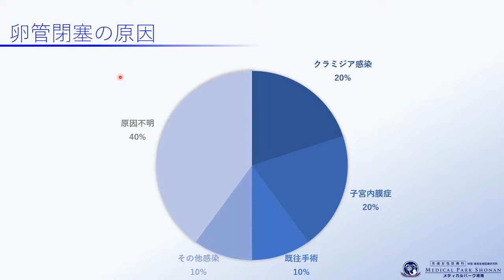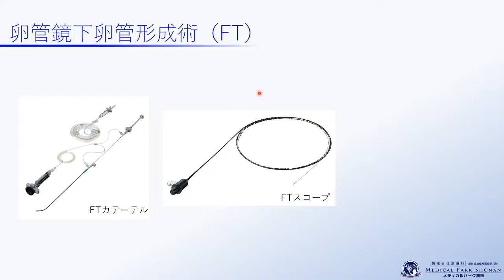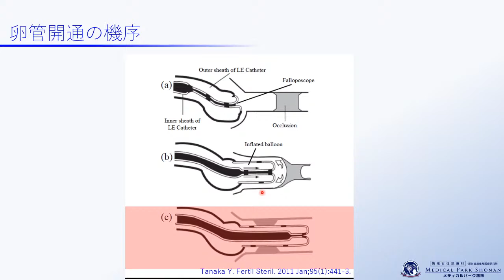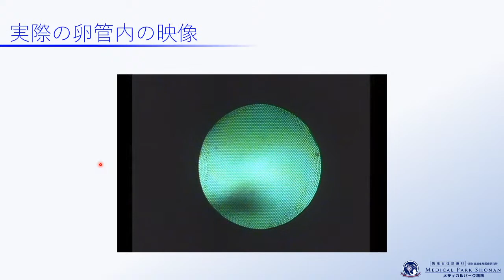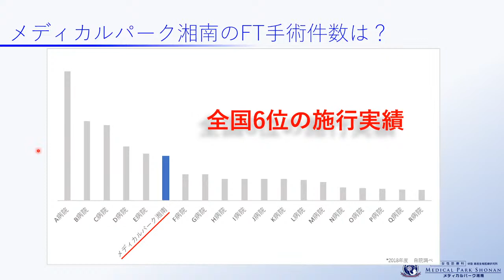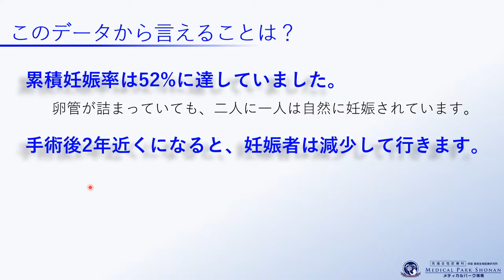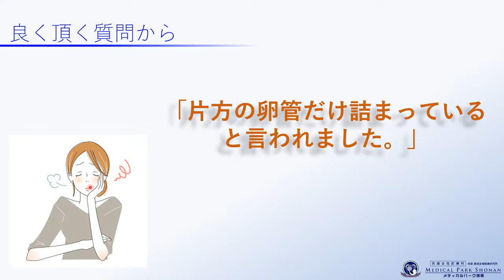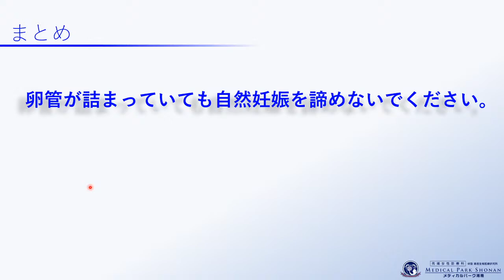【卵管鏡下卵管形成術（FT）編】第8回MP湘南YouTube勉強会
第8回となる今回は「卵管鏡下卵管形成術（FT）について」
担当は田中院長です。
勉強会TIMEスケジュール
0:49 スタート（田中院長挨拶）
1:53 卵管閉塞とは？
2:45 卵管閉塞の原因
3:55 子宮卵管造影（正常例）
4:39 子宮卵管造影（両側閉塞例）
5:20 良く頂く質問から➀
　　 「卵管が詰まっているので、自然妊娠は無理だと言われています」
5:36 卵管が詰まっていても自然妊娠は可能です
5:57 卵管鏡下卵管形成術（FT）
6:27 FTカテーテルの構造
6:56 卵管各部位の見え方
7:39 FTの機序
8:05 実際の卵管内の映像
9:41 手術時間？痛みは？成功率？危険性は？
11:11 良く頂く質問から➁
　　　「卵管鏡手術の治療成績を教えてください」
11:24 メディカルパーク湘南のFT手術件数は？
12:35 FT後の累積妊娠率
15:30 良く頂く質問から➂
　　　「片方の卵管だけ詰まっている」と言われました
18:04 まとめ
18:41 第9回告知
19:01 田中院長よりメッセージ

メディカルパーク湘南
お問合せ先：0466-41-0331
住所：〒252-0804 神奈川県藤沢市湘南台１丁目２４−７

卵管鏡下卵管形成術（FT）